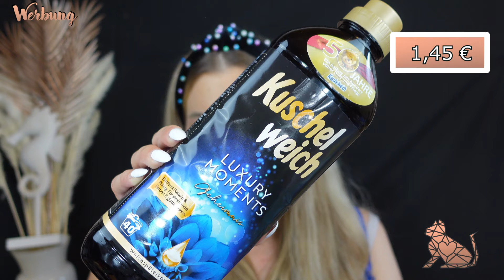XXL Haul Teil 2| Beauty, Duft, Drogerie & High End 😊💵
Hallo, in diesem Video zeige ich dir den 2. Teil meines Hauls.

Werbung wegen Markennennung | ohne Auftrag oder Bezahlung

Impressum auf Anfrage.